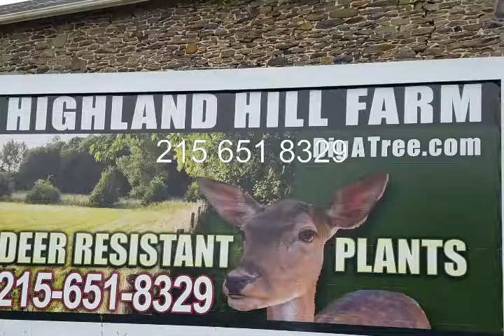Do politics and trees mesh